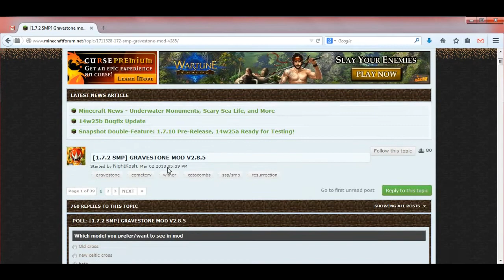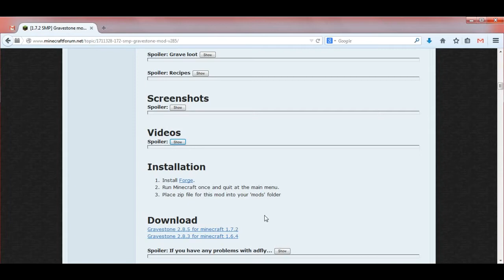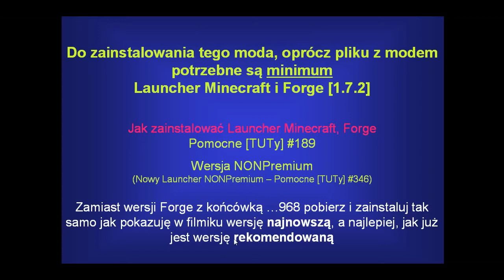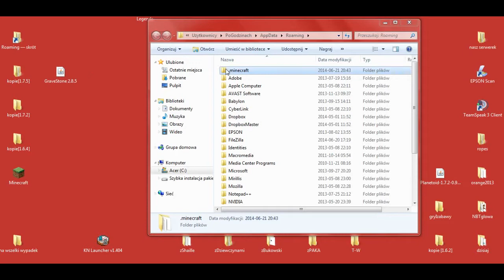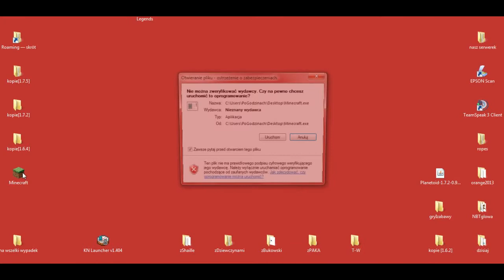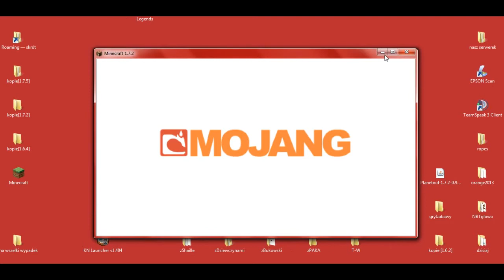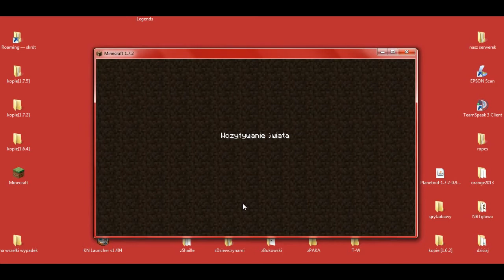GraveStone Mod 1.7.2 - Jak zainstalować mody - PL Instalacja moda do Minecraft 1.7.2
[GRAVESTONE MOD 1.7.2]

W 420 odcinku z cyklu Pomocne [TUTy] zainstalujemy moda: [1.7.2] GraveStone Mod - by NightKosh

UWAGA!!!

Wersja NONPremium
(Nowy Launcher NONPremium -- Pomocne [TUTy] #346 -

Muzyka:
"The Telltale Hero" by Briareus

Pomocne linki:
* GraveStone Mod - by NightKosh

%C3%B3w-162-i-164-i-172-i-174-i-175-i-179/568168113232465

W komentarzach piszcie jakie jeszcze chcielibyście tutoriale.